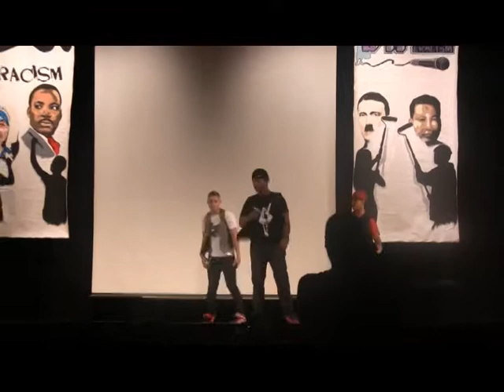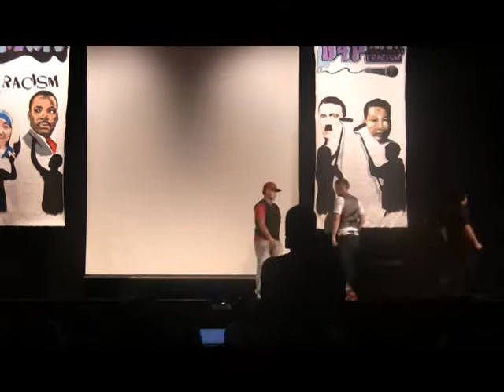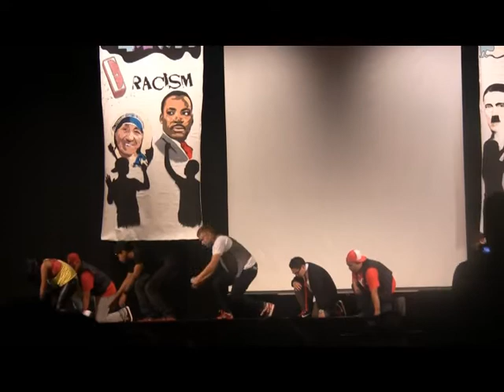Image 001 - Dance For Peace XIV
Dance For Peace Lowell, MA